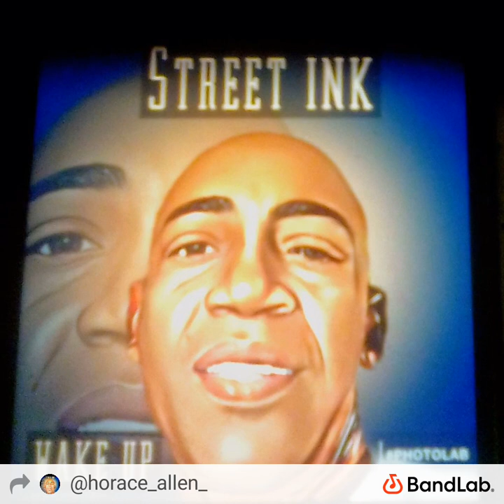know who I am ... feat Mr SaaD..By Horace Allen